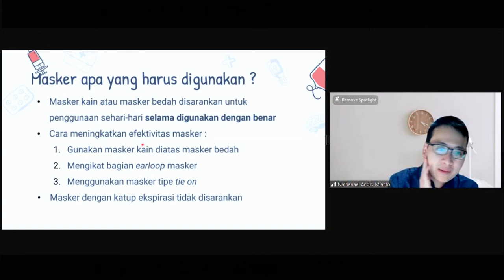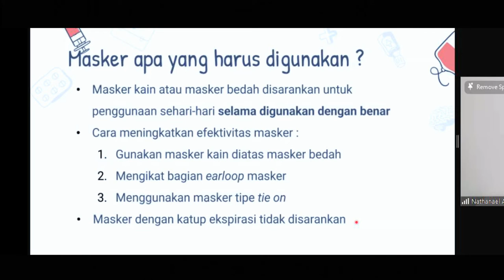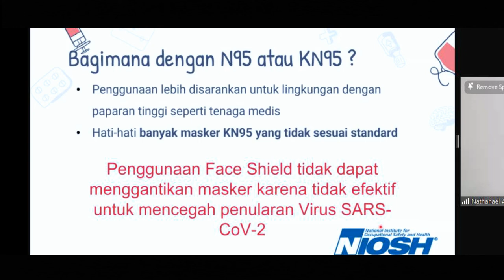PROTOKOL PENGGUNAAN MASKER YANG BENAR DAN AMAN